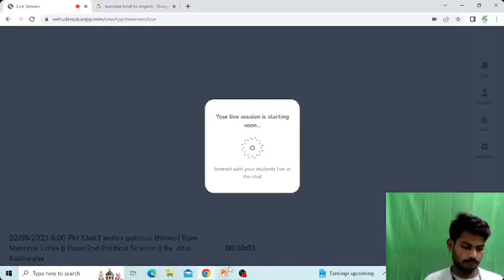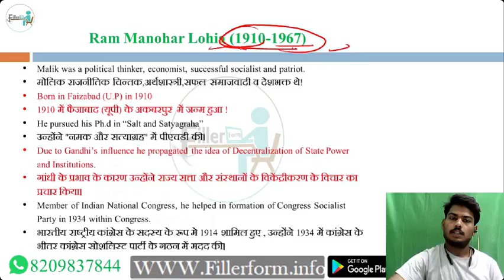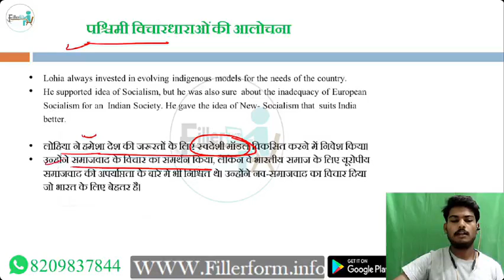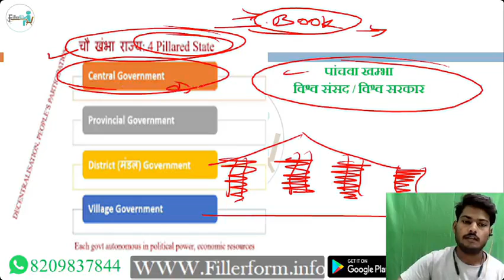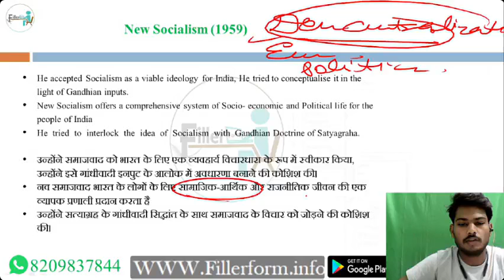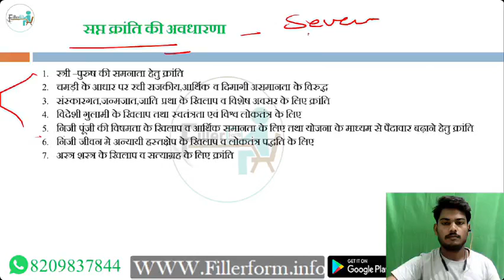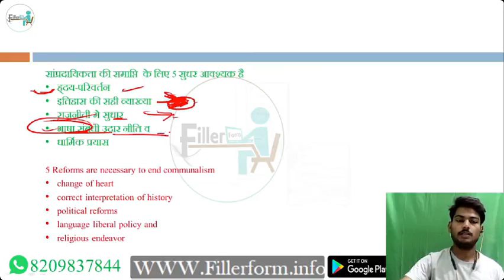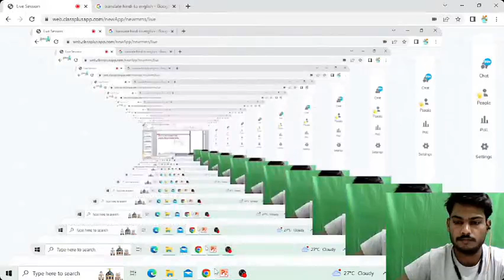Political Science UGC NET/SET Political Science Class | UGC NET June 2023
Political Science UGC NET/SET Political Science   Class | UGC NET June 2023 | NET Political Science Free Class

ugc net Home science classes 2023

ugc net Home science paper 2023 leak

ugc net Home science solved paper 2023

ugc net Home science 2023 review

ugc net Home science 2023 analysis

ugc net Home science mcq 2023

ugc net Home science paper 2 2023

ugc net Home science exam 2023 date

ugc net paper 2 Home science 2023

ugc net 2023 Home science paper analysis

ugc net Home science exam 2023

ugc net 2023 Home science question paper

gk arjun sir ugc net Home science

ugc net Home science official answer key 2023

ugc net exam 2023 Home science

ugc net Home science classes in Home science 2023

Home science net exam analysis 2023

ugc net Home science classes in india 2023

ugc net Home science date 2023

ugc net Home science topic

ugc net Home science preparation 2023

ugc net Home science exam date 2023

ugc net jrf 2023 preparation

Home science net jrf classes 2023

ugc net 2023 Home science